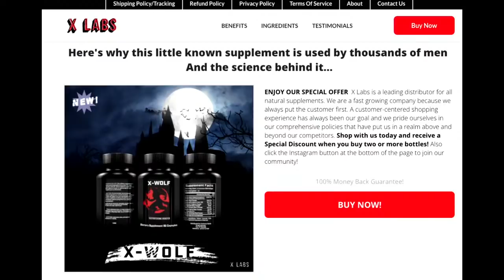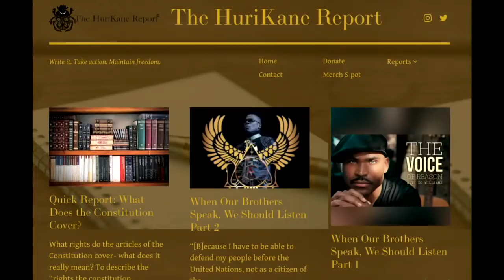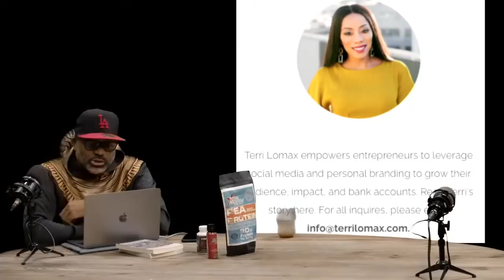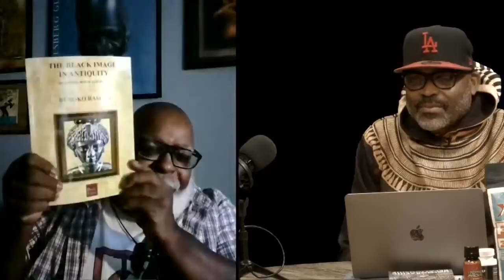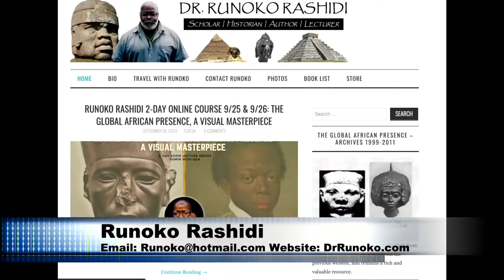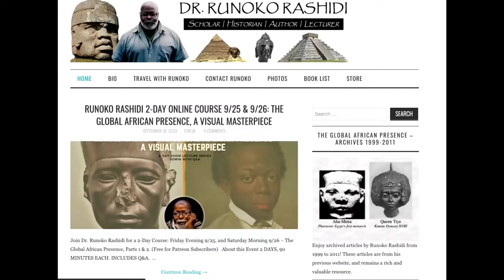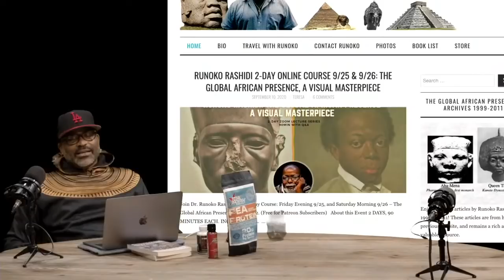ZoLo Mansion w/ Special Guest Dr. Runoko Rashidi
VOR-RADIO
IAmZOWILLIAMS.COM

Broadcasting live from Inglewood @ ￼VibeFree.TV
ZoWhat Show

$ZoWhatNeter ( Zo Williams )

$GBfunnyStyle
Advertising:

Advertising:

the promotion is specifically for our X-Wolf testosterone booster. Sending payment now. Please feel free to screenshot reviews and other sections of the page etc to use for the show if need be.

Totalpackageenergy.com

Ouijuice.com

Relationship Dismount
only on amazon 3 formats

The holographic relationship
IamZoWilliams.com & Kindle

Mansions Gear at
Pioclothing.com

The HuriKane Report
H-report.news

WeGet.Money PreLaunch

·         WeGet.money is a financial literacy and resource hub for the people.
·         Backed by MyBusinessLoan.com and Lend800.com
o   MyBusinessLoan.com speaks for itself
o   Lennd800.com offers short term loans
·         But in order to make the most positive impact, WeGet.Money because we wanted to maximize the reach
We are officially launching next week,  but we want to come on this show because we are doing a GofFundeMe for worthy community nonprofits.  Help us to identify 5 nonprofits which will share equally in what we raise.  We already have 1 based in Milwaukee, but we need 5 more.

Go to WeGet.money and click Give to put in your suggestion.

Terri Lomax

* What: How to Launch Your First Podcast: A Step-By-Step Guide for Creating and Maintaining A Successful Podcast That Grows Your Audience and Impact- free virtual masterclass
* When: Every Monday at 5PM PT and every Wednesday at 11AM PT but if you're feeling ambitious you can visit terrilomax.com and catch the replay to get instant access right now!
* Who: Terri Lomax, podcaster, speaker, and brand strategist - Customer Success Manager at Silicon Valley tech start-up, Asana
* Link: Visit terrilomax.com and click the pink button to register
* Additional details you can include if you think it's appropriate:
    * "Terri and her cohost gained half a million downloads after podcasting for a little over a year."
* "If you're struggling with fear or imposter's syndrome, Terri is going to spend some time in the masterclass talking about how you can develop a success mindset."

Made Man Sockery
nounNORTH AMERICAN
1. a man whose success in life is assured
2.
-Small Business, black owned, out of Texas so the products  shipping is initiated domestically.  The products are also made in the U.S. by a manufacturer out of N.C.